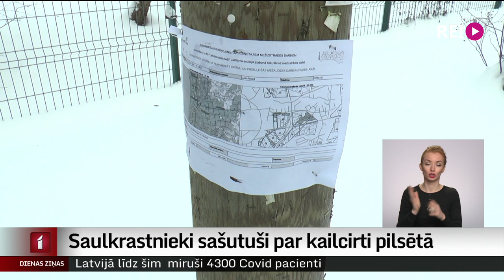Saulkrastnieki sašutuši par kailcirti pilsētā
Saulkrastu iedzīvotāji otrajā adventē saņēmuši pavisam negaidītu nepatīkamu dāvanu. Privātmāju rajonā pilnībā  nocirsts vairāk nekā simt gadu sens priežu mežs. Uzņēmums “Latvijas Valsts meži”, kam pieder šis nogabals, skaidro, ka tā esot atjaunošanas cirte un vietā tikšot stādīts jauns mežs.